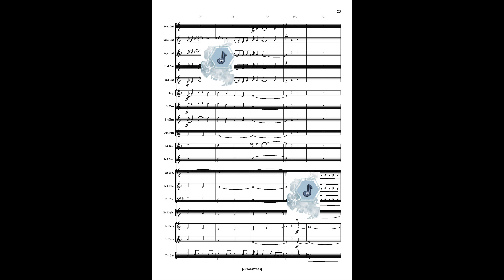Monocycle Swing, for Brass Band, Ferran Gilli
Cliquez ici pour aller sur la chaine de Difem :
Klicken Sie hier, um zum Difem-Kanal zu gelangen :
Click here to go to the Difem channel:
@Difem Publishers

Title : Monocycle Swing
Composer :  Ferran Gilli
Light Music

Grade : 3.5

Duration : 2:55